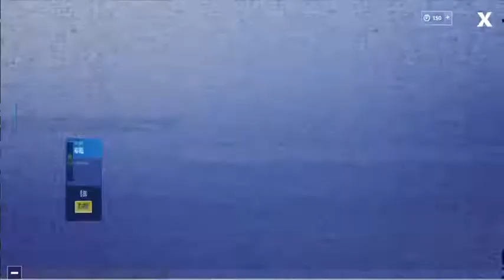New “HOWL” Emote and New “PATCH PATROLLER” Skin Fortnite Item Shop October 28-29